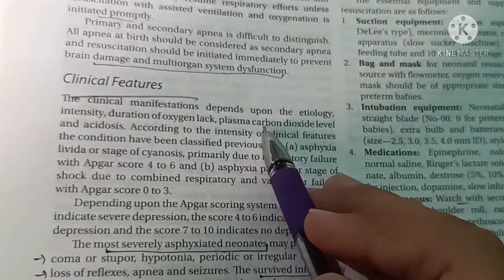Etiology of birth Asphyxia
Hello guys
Today's lecture on etiology of birth Asphyxia nd pathophysiology